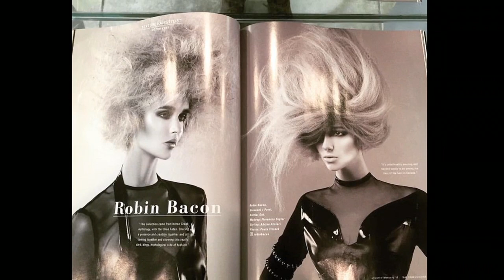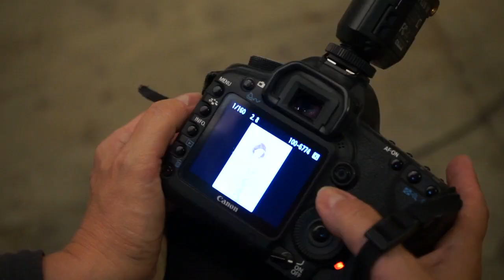Contessa Photoshoot with Robin Bacon.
Ladies and Gentlemen, we would like to present ROBIN BACON: An Artistic Profile. Hailing from Barrie, ON, CANADA, she is a Schwarzkopf Professional Canada, Essential Looks Artist and Educator. With over 15 years in the industry, she is a two time Contessa Texture Stylus of the year award winner. This is an interview at this years photoshoot with some behind the scenes snippets from the past few years.